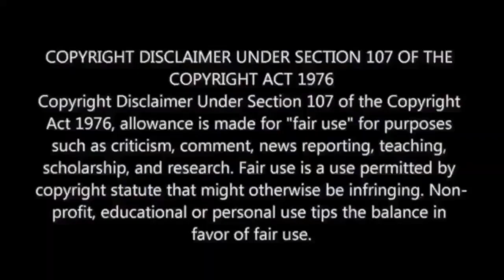Coke Studio Tamil | Urudhi Reaction | Sanjay Subrahmanyan x Arifullah Shah | M.O.U | Mr Earphones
Also Available on :

4. Google Podcasts : Coming Soon